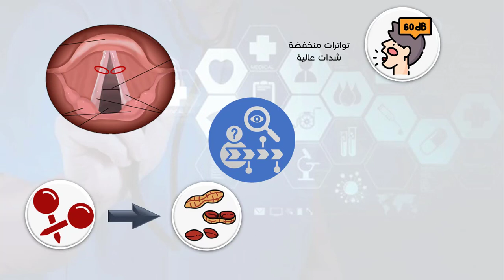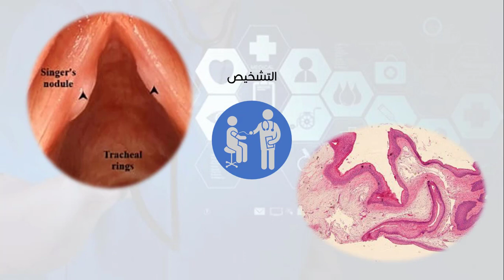8 العقيدات الصوتية عقيدات المغنين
من نحن ؟